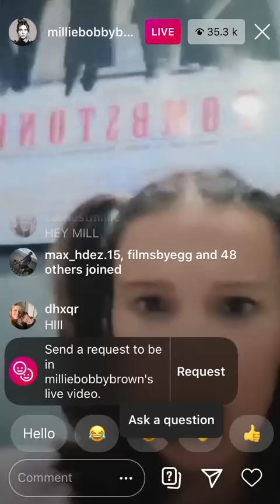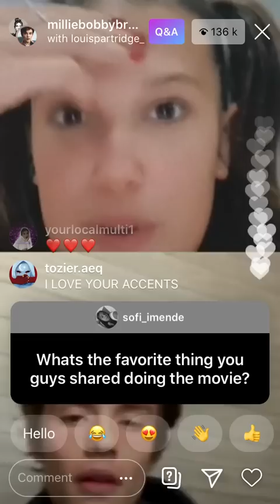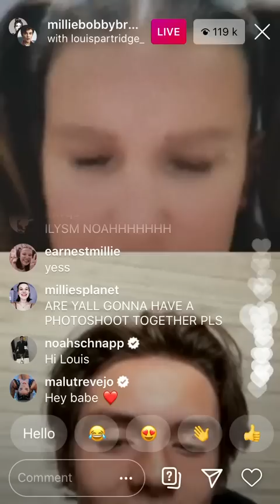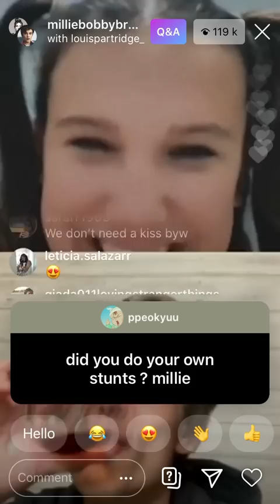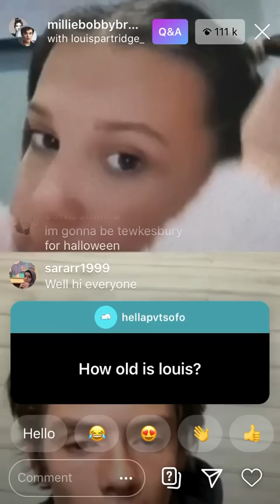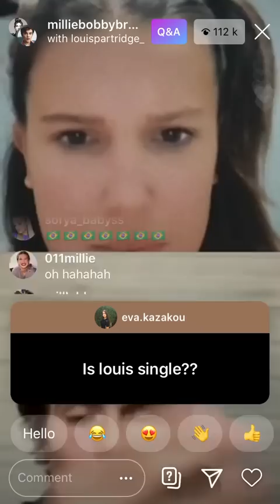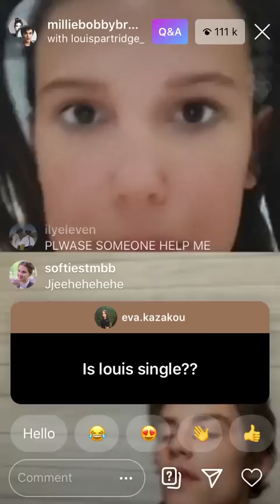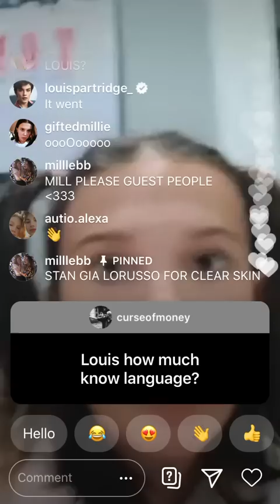Millie Bobby Brown Instagram Live with Louis Partridge